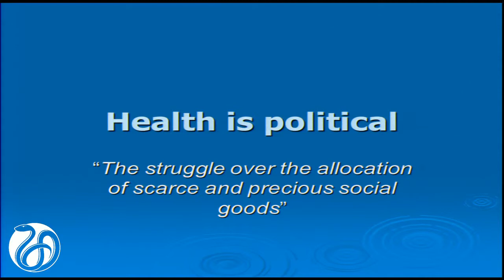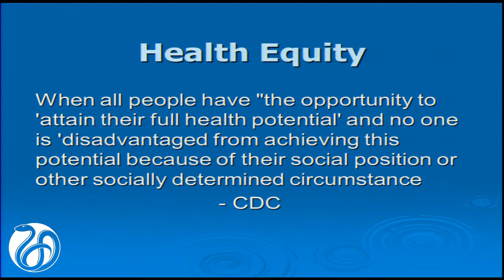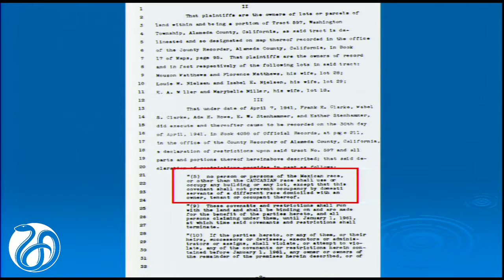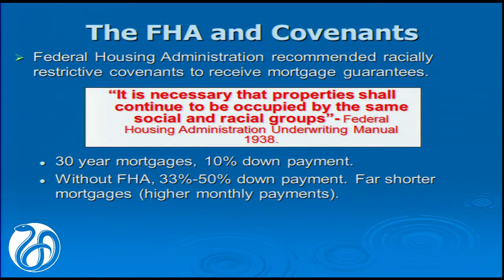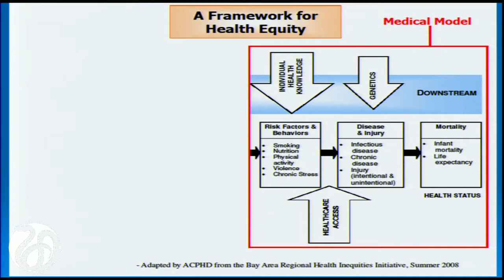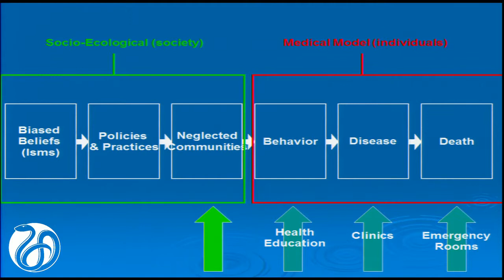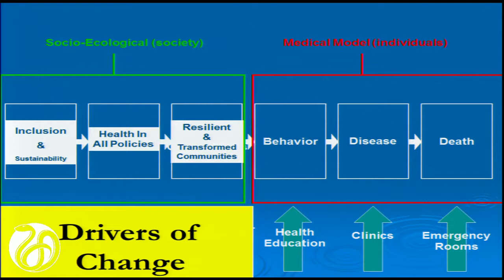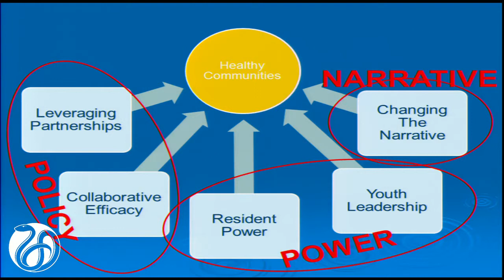A view from The California Endowment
Anthony Iton, senior vice president for Healthy Communities, The California Endowment